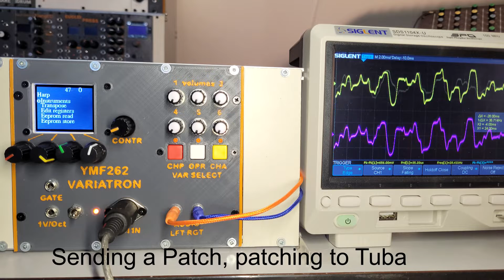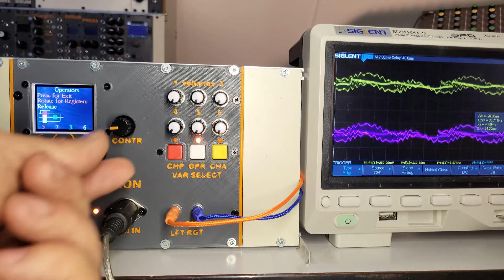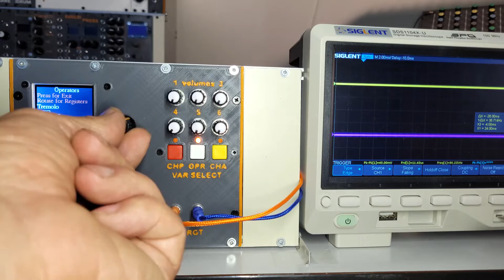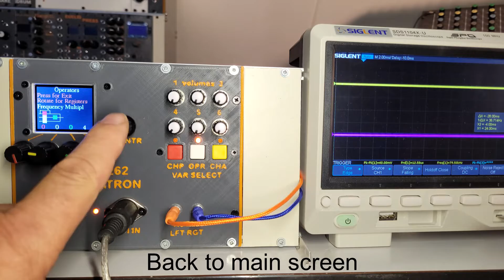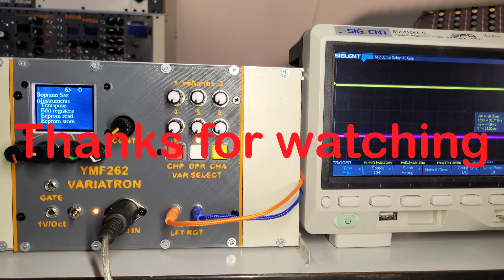YMF262 editing the registers real time.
This module is heavily based on my YMF262 modules, where the Patch command can be issued to change the instrument. This module can do the same but more!
This time it is possible to change the registers from the panel (1:04)